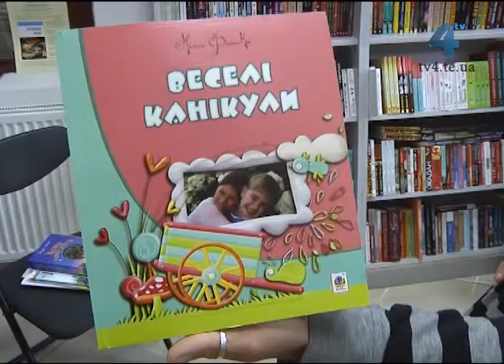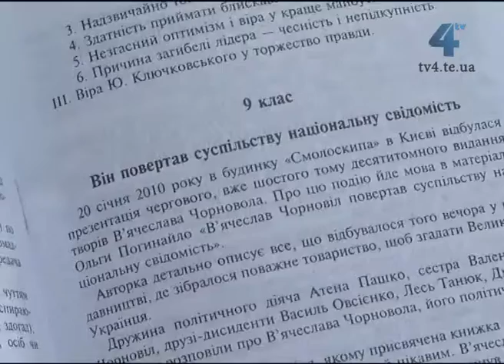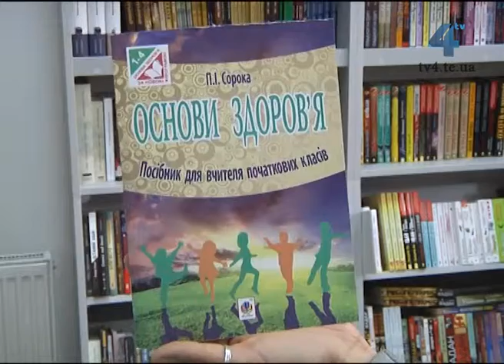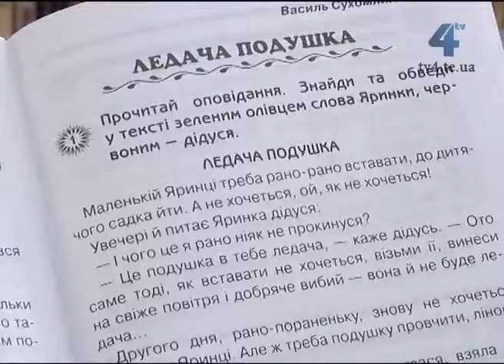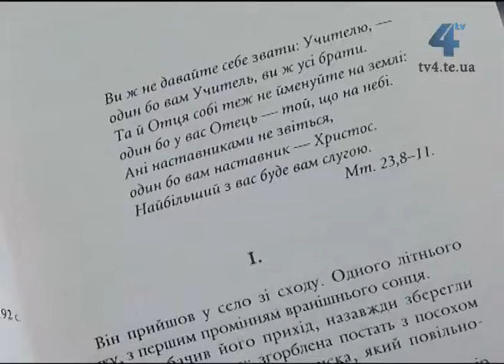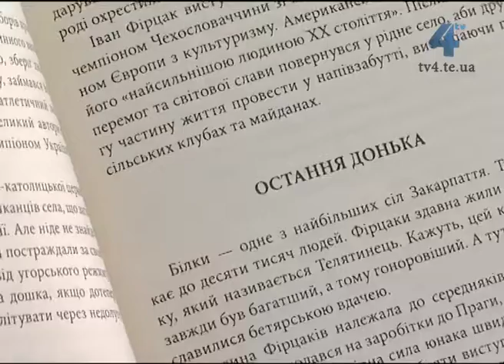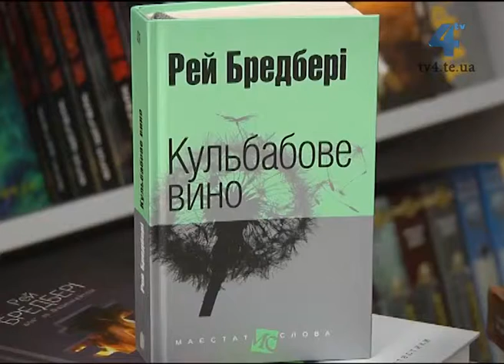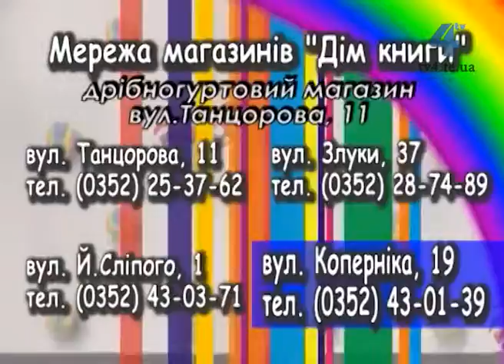Дім книги, 01.06.15. Богдан Будний про кишенькові книги Рея Бредбері